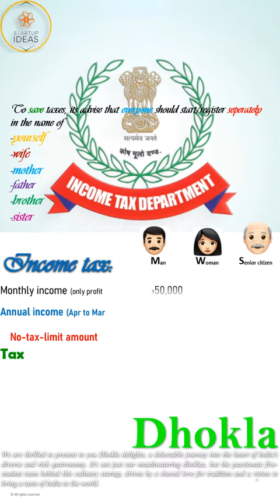Dhokla startupindia entrepreneurship businessideas dhokla gujarat streetfood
Dhokla